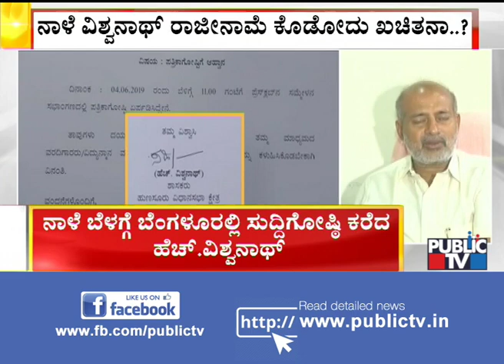H Vishwanath Likely To Offer Resignation To JD(S) President Post Tomorrow